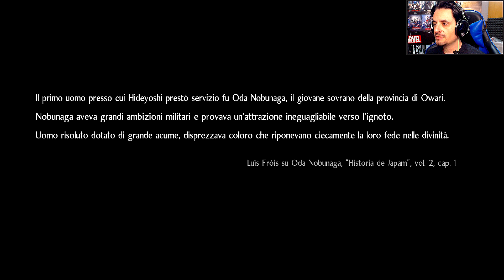NIOH 2 ► GAMEPLAY ITA [#9] - GUARDIA ALTA - PS4 PRO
🎮 NIOH 2 IN OFFERTA